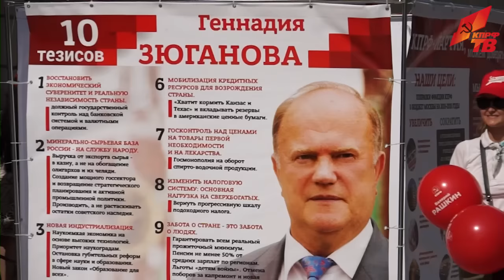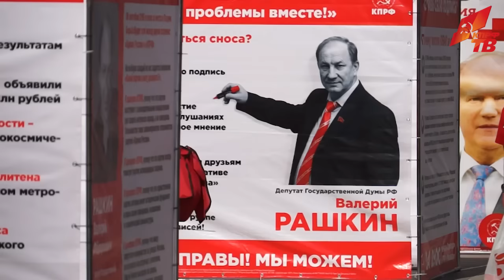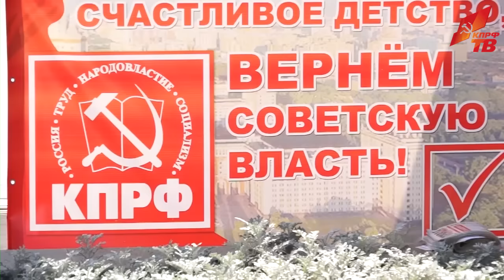Геннадий Зюганов принял участие в акции «Галерея кандидатов» в Москве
24 августа в центре Москвы состоялась акция «Галерея кандидатов». Вдоль Тверской улицы были размещены кубы кандидатов в депутаты Госдумы VII созыва от КПРФ по всем одномандатным округам столицы, а также кандидатов из федерального списка. В мероприятии принял участие лидер Компартии Г.А. Зюганов.